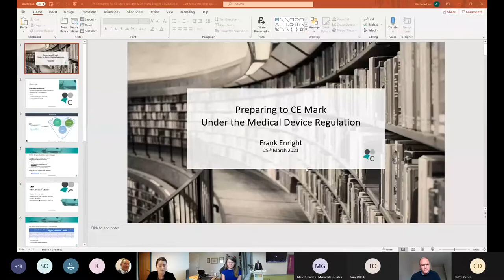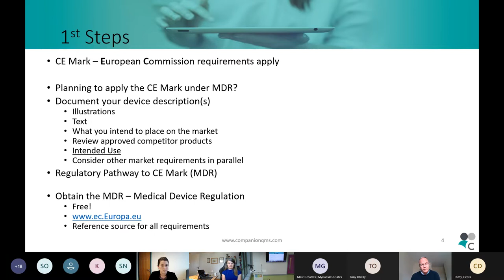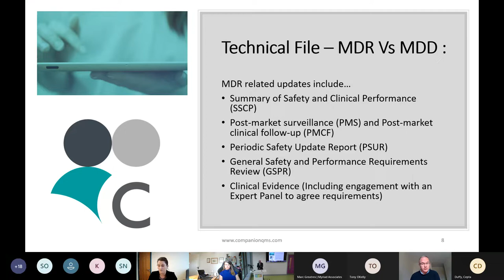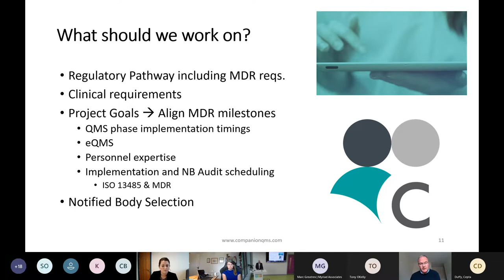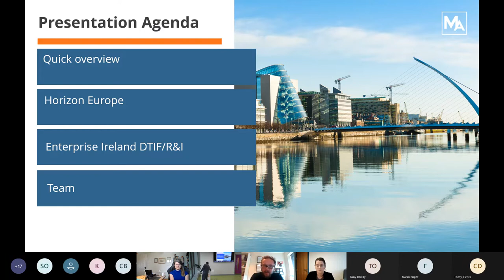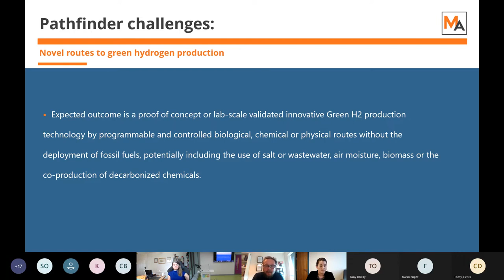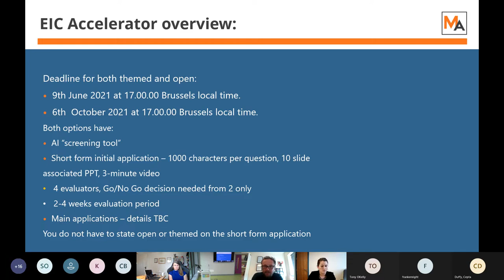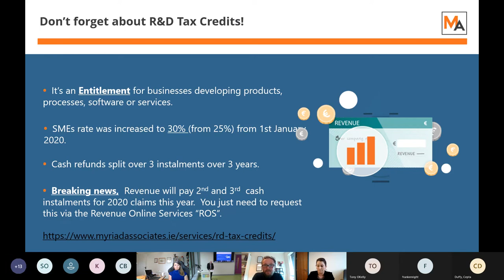ATU iHubs MedTech Event The Changing Regulatory and Funding Environment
This 60 minute event which took place on 25th March 2021looked at upcoming regulatory challenges and funding opportunities with a specific focus on the Medtech sector.

Guest speakers include Frank Enright and Marc Greatrex.

Frank Enright is Founding Director at CompanionQMS & Incra Med. With over 20 years experience in Management, Engineering, Quality, Regulatory and Supply Chain Control within multinational and indigenous companies Frank will discuss the changing regulatory landscape in the medical device industry.

Marc Greatrex is a director of Myriad Consulting in Ireland and is responsible for ensuring the quality and delivery of all grant applications for clients in Ireland, United Kingdom, mainland Europe and the United States.

Marc has an enviable track record in securing public funding for SMEs, Universities and large enterprises over the last 15 years. However, since 2015 Marc has concentrated on working within the Irish market, specifically within Medtech, Pharmaceuticals and GreenTech. During this time, Marc has won over €15m in funding for Irish clients. Marc will speak on funding opportunities for Medtech companies.